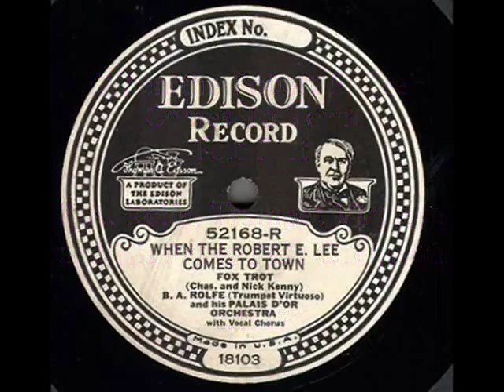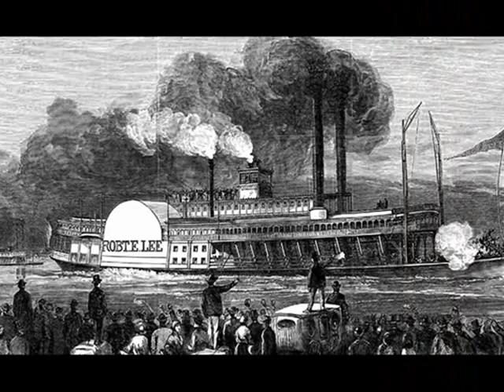B.A. Rolfe's Palais d'Or Orch. - When Robert E. Lee Comes To Town, 1927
B.A. Rolfe & His Palais d’Or Orchestra – When the Robert E. Lee Comes To Town, Fox Trot, Edison 1927 (USA)

NOTE: B.A. Rolfe was a musician, bandleader, vaudevillian, and film producer in the early part of the twentieth century.  Known as "The Boy Trumpet Wonder" while touring with his father as a teenager, he inspired Louis Armstrong to work to reach those difficult high notes on the trumpet. In 1914, Rolfe began producing silent films and by 1918  he produced over 100 movies. In 1920, he gave up the movie business and went back to music. After working with several orchestras, Rolfe formed in the mid-1920s his own dance orchestra. Their performances from the Palais d'Or restaurant and nightclub were broadcast live over the radio.  His four week contract turned into a four year run.  He continued his radio broadcasting career on the Lucky Strike Dance Hour as both bandleader and announcer. After the Lucky Strike Dance Hour ended, Rolfe and his orchestra continued broadcasting until the late 1930s with different sponsors including Ivory Soap, Hudson Autrepomobiles and, finally, Ripley's Believe It or Not. After the war, his radio career was beginning to wind down. In 1942, he organized an all-female orchestra and toured the country playing patriotic songs. Rolfe died in 1956 in Walpole, MA.

As slideshow to this lovely dixie tune serve ofcourse, the old photographs of the Mississipi and Ohio River steamboats and sidewheelers.